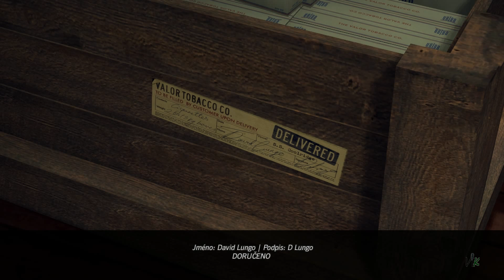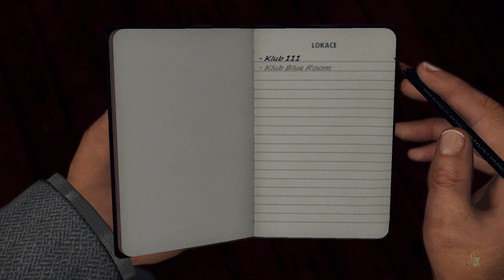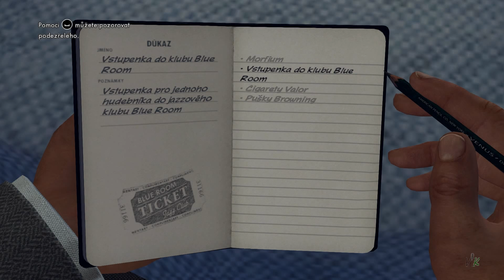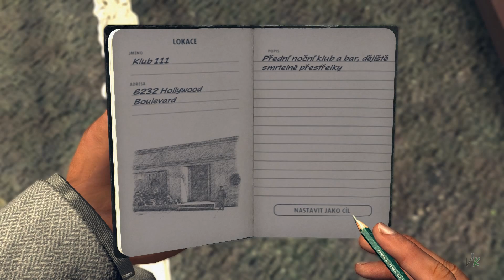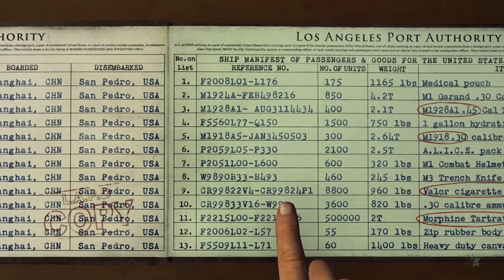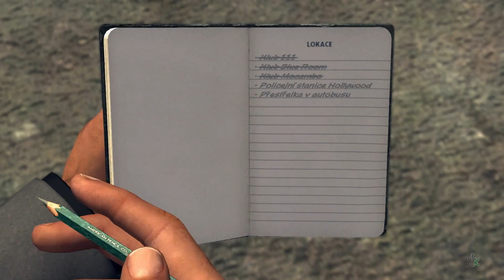►L.A. Noire | Část 31 | Spiknutí na Phelpse! 1/2 | CZ/SK | 1080p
L.A.Noire je povedená detektivní záležitost. České titulky, anglický dabing a můj komentář.